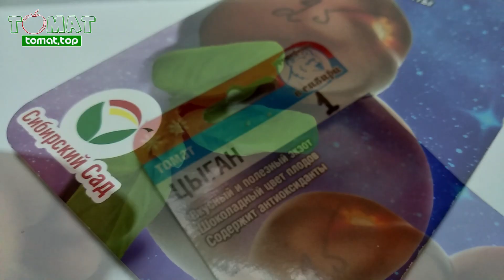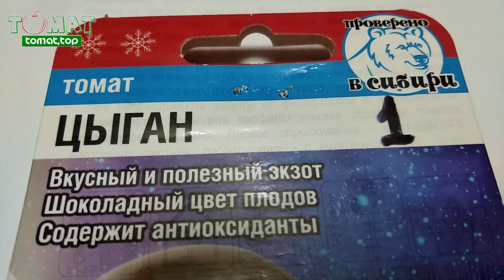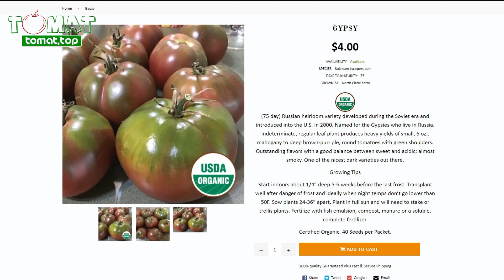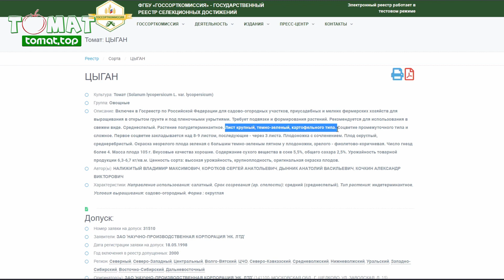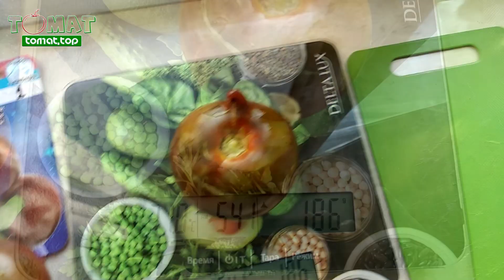Томат Цыган. Обзор сорта, характеристики, описание, отзывы. Сорт Цыган от АФ Сибирский сад